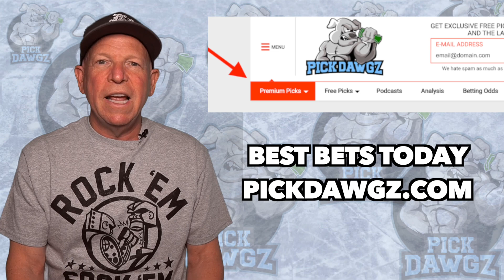Los Angeles Rams vs Las Vegas Raiders 8/21/21 NFL Pick and Prediction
The Las Vegas Raiders visit the Los Angeles Rams in Week 2 of Preseason Saturday Football action.